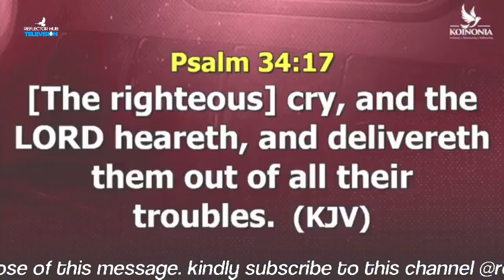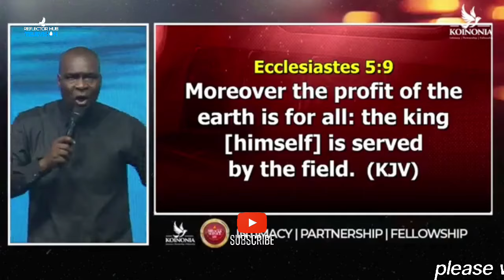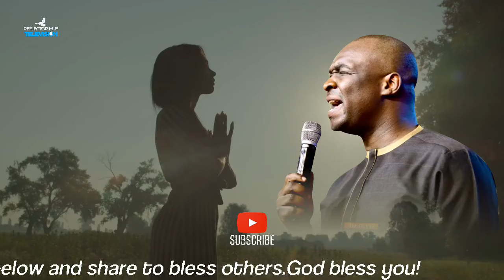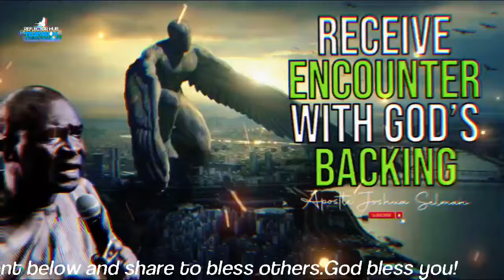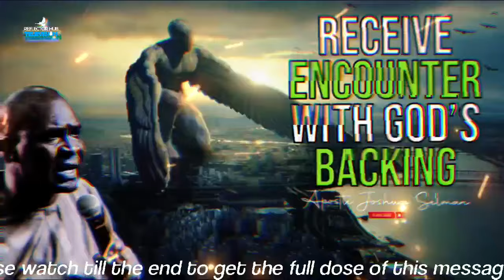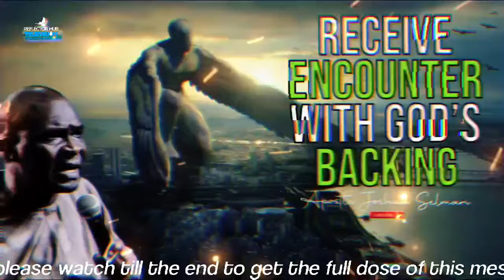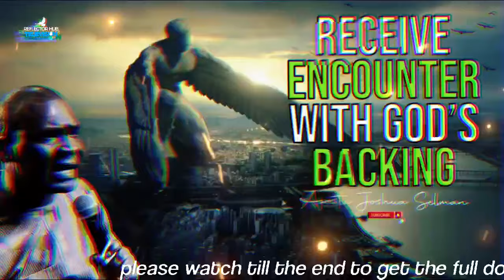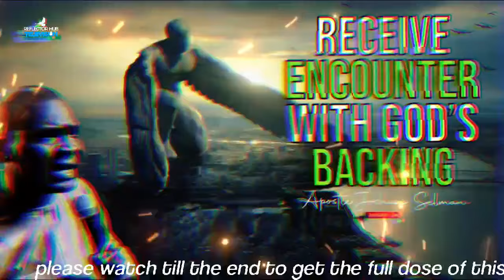TONIGHT RECEIVE ENCOUNTERS FROM GOD AS YOU SLEEP TO ANSWERED PRAYERS - APOSTLE JOSHUA SELMAN